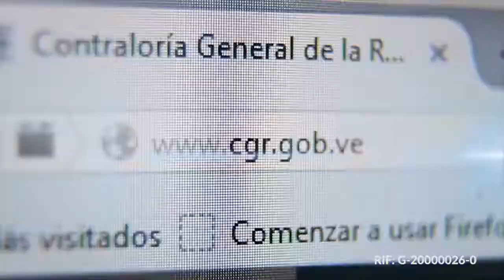Declaración Jurada de Patrimonio.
Desde el 1° hasta el 31 de julio de 2022 deben realizar la actualización.